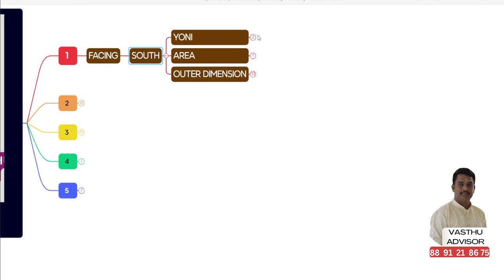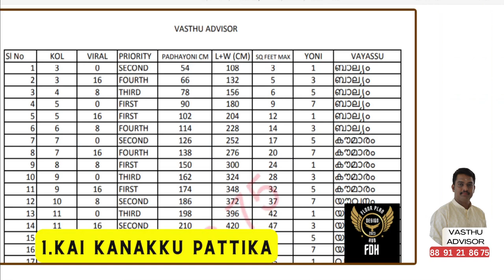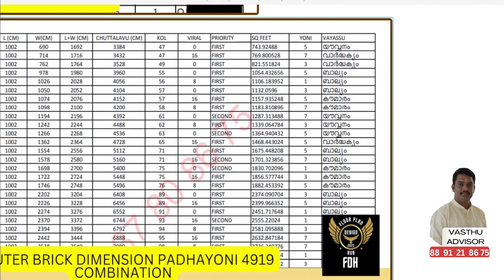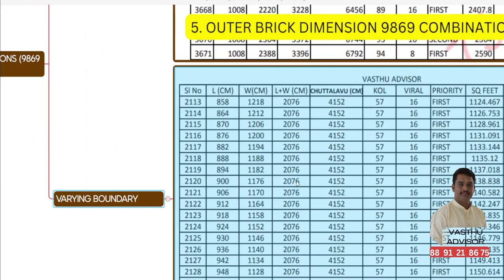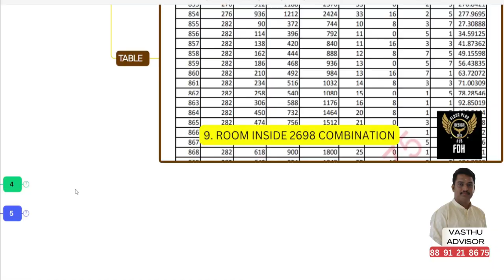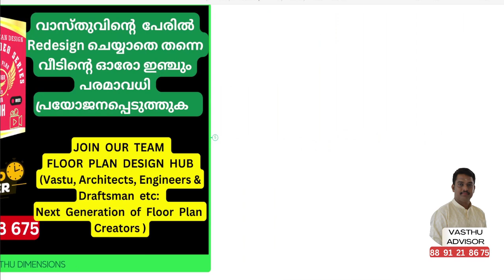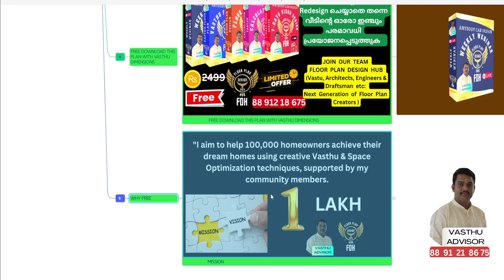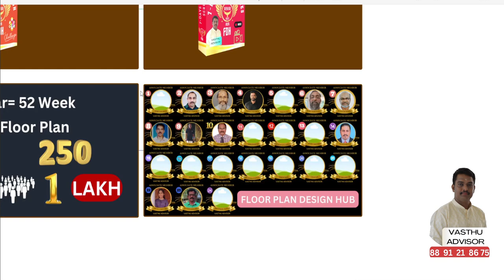South Facing House Vastu: Perfect 2BHK Floor Plan under 1300 Sq Ft with Kitchen, Living, Dining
In this comprehensive video, we delve into the intricacies of Vastu Shastra as applied to south facing houses, offering a detailed exploration of an ideal 2BHK floor plan designed to optimize space and energy flow.

Discover the key principles of Vastu Shastra tailored specifically for south facing homes, ensuring harmony and prosperity in every aspect of your living space. From the placement of rooms to the orientation of entrances, we meticulously examine every element to create a balanced and auspicious environment.

Join us as we walk you through a practical and aesthetically pleasing floor plan that encompasses essential features such as a spacious kitchen, comfortable living area, inviting dining space, and more, all within the confines of 1300 square feet.

Whether you're a homeowner seeking to optimize your living space or an enthusiast eager to learn about the profound impact of Vastu principles, this video offers valuable insights and inspiration for creating your ideal south facing home. Unlock the potential of your living space and embark on a journey towards greater harmony and well-being with South Facing House Vastu.

ഈ Floor Plan വാസ്‌തു അളവുകൾ ഇട്ട ശേഷം Facebook Private Group comment ചെയ്യാവുന്നതാണ്.

ഇതേ പോലത്തെ Weekly Free Design ലഭിക്കാനും community members വരച്ച floor plan ലഭിക്കാനും Free ആയി Facebook Group Join ചെയ്യുക

2 മണിക്കൂർ ഉള്ള Live Webinar ഇൽ Easy ആയി വാസ്‌തു പ്രകാരം space utilisation ലൂടെ community members Floor Plan Design ചെയ്യുന്നത് എന്നും നിങ്ങൾ വീട് വെയ്‌ക്കാൻ പോകുന്ന ആള് ആണ് എങ്കിൽ ഒരു floor plan വാസ്‌തു പ്രകാരം ആണോ എന്ന് എളുപ്പത്തിൽ എങ്ങനെ പരിശോധിക്കാം എന്ന് പഠിക്കാം

Free Join